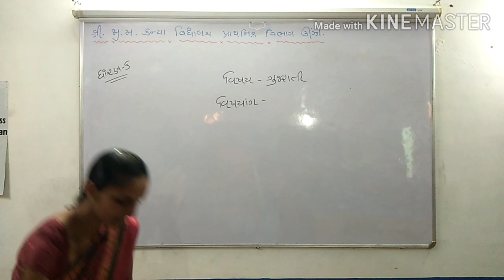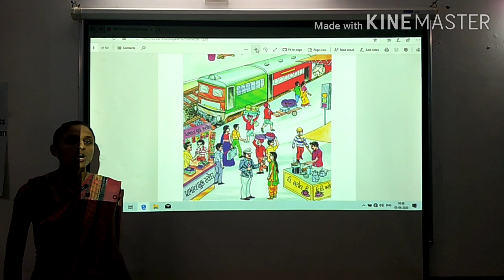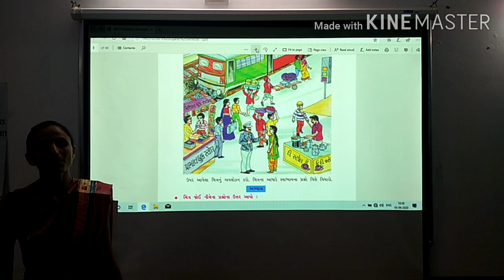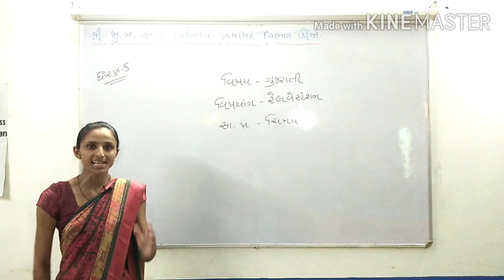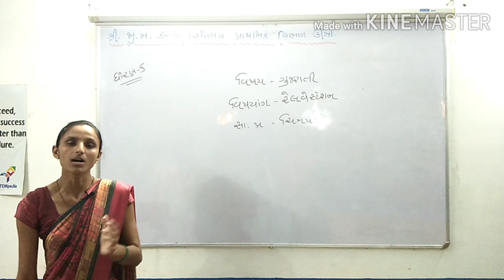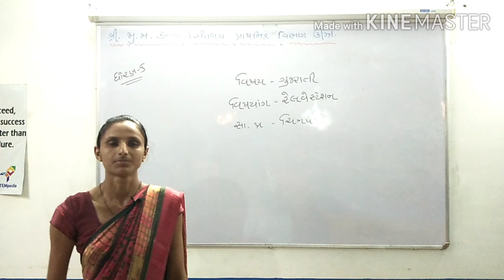Shri J.M Kanya Vidhyalay Primary Section Unjha | STD-6 | GUJARATI | CHAP-1